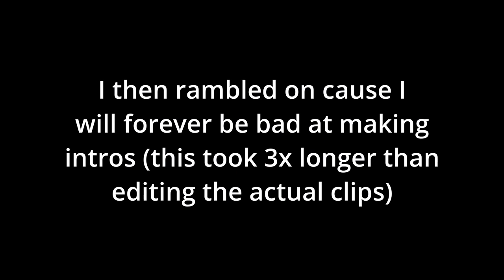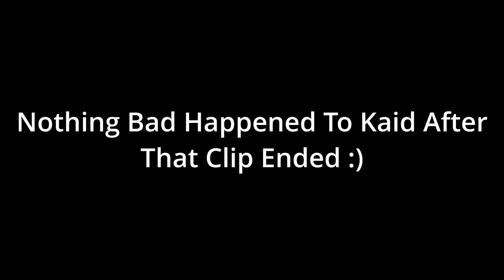Rainbow 6 Clip Dump #1: 3k's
This is part 1/x in something I should have made 3+ years ago.

Chapters:
0:00 Intro
0:50 3 Smg-11 Headshots
0:01:21 3 Weapons, 3 Quick Kills
0:02:39 Ash 'Main' Rush
0:03:04 Bandit 1v3
0:03:39 Calculated Dokk Plays
0:04:57 Cautious Pulse Triple
0:05:17 Double Welcome Mat
0:05:37 Echo Mav Counter
0:06:06 Favela Bottlecap Rush
0:06:24 Gross Gridlock 1v3
0:06:59 Hipfiring The P90
0:07:33 Kaid Holds The Fort
0:08:01 Kaid Pistol 3k
0:08:19 Mowed Down By UMP
0:09:09 Oryx Big Brain Flank
0:09:45 Smg-11 Makes A Team RQ
0:10:36 Some Quality Plane Plays
0:11:26 Tachanka Holds Site
0:12:00 Toast Steals Cav's 4k
0:13:01 Warden Defuses With 2 Enemies Alive
0:13:46 Why You Don't Push Someone With An LMG
0:14:24 Zofia Triple Kill
0:14:39 End